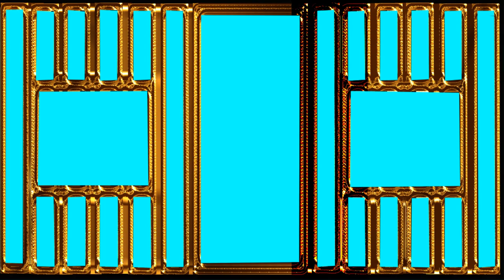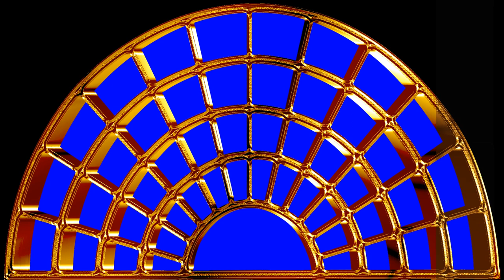FREE PNG CONTANT FOR LED WALL MAPPING link in description